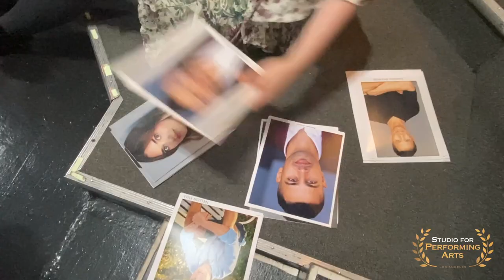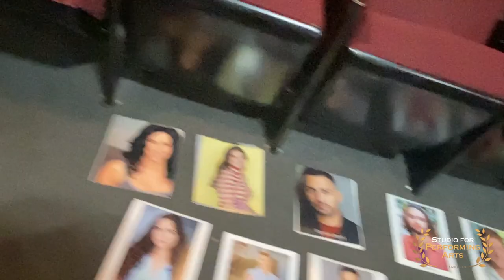LA Acting Bootcamp at Studio For Performing Arts Los Angeles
Actors experience 3-Days of intensive acting training with 12 VIP Casting Pros, Talent Agents and Film Directors in Los Angeles, CA. Created by Walid Chaya for Studio For Performing Arts LA.

APPLY NOW! Visit studioforperformingarts.com for more information and to apply for the next session.

for the latest updates.